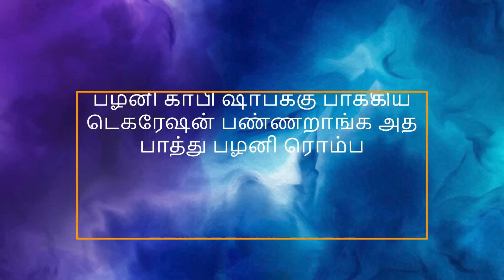ராதிகா என்ன கோபி கொஞ்சம் கூட கண்டுக்க மாட்டிங்கறான்னு வருத்த படறாங்க